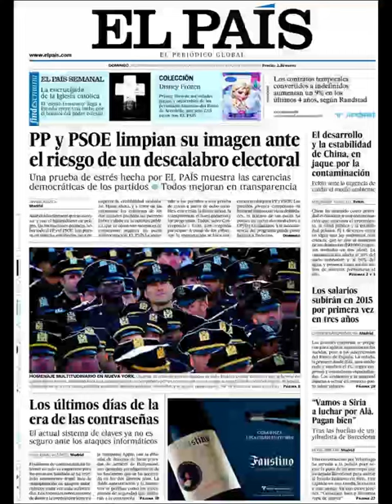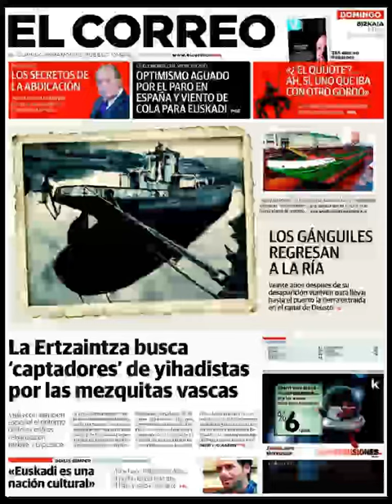Noticias 28 Diciembre de 2014 Principales Portadas Noticias Diarios Periódicos en España Spain News